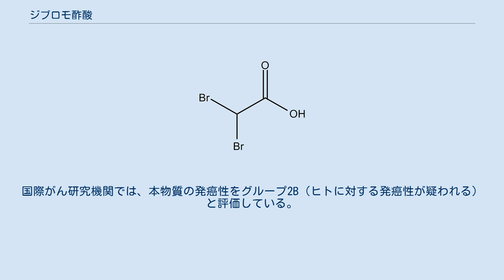ジブロモ酢酸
ジブロモ酢酸（ジブロモさくさん、英: Dibromoacetic acid）は、化学式CHBr2COOHで表される有機臭素化合物である。
DBAAとも略記される。
 海水を冷却に使用する火力発電所・原子力発電所や化学プラント、海水を原料として利用している海水淡水化プラントなどでは、取水口や熱交換器等への貝類の付着を防ぐため塩素処理が行われる。
海水は淡水に比べて臭化物イオン濃度が高く、塩素処理によりジブロモ酢酸が生じると考えられる。
フミン酸を含む人工海水を次亜塩素酸ナトリウムで処理する実験では、ガスクロマトグラフ質量分析計によりDBAAをはじめとする有機臭素化合物が確認された。
1992年に神奈川県と福島県で採取した海水からはそれぞれ4.5 μg/L、1.2 μg/L、神奈川県内の海水を利用したプールからは18.3 μg/LのDBAAが検出された。
本物質は不揮発性であるため、プールでは濃縮が起きたと推定される。
 サルモネラを使用した変異原性試験では陽性を示した。
国際がん研究機関では、本物質の発癌性をグループ2B（ヒトに対する発癌性が疑われる）と評価している。
日本の消防法の危険物、毒劇法の毒物及び劇物には該当しない。